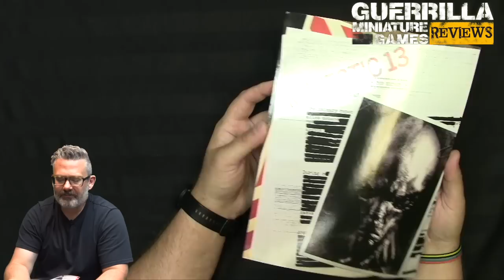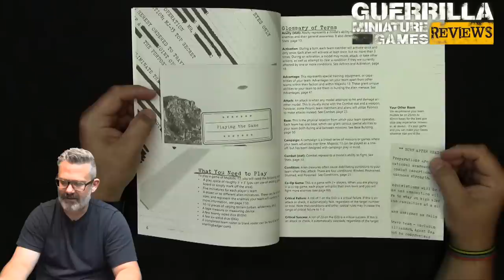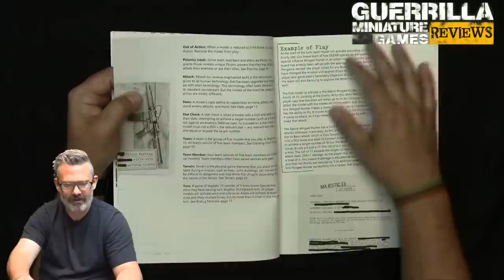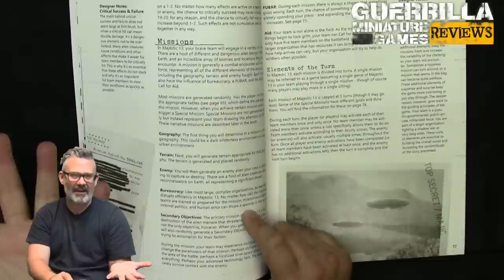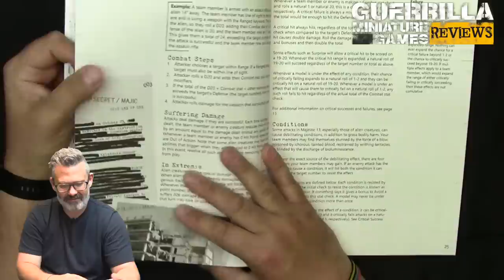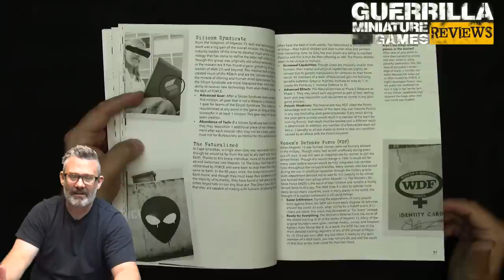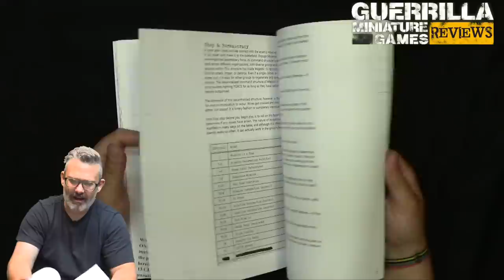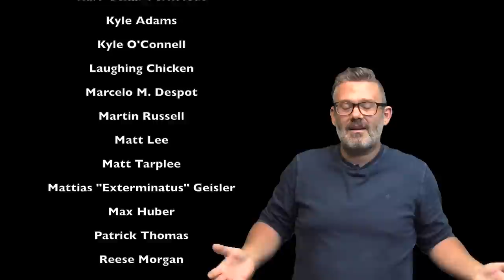GMG Reviews - Majestic 13 by Snarling Badger Studios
Majestic 13 is a solo or co-operative adventure game, pitting the secret societies of MAJESTIC-13 against the alien invasion troops of FORCE. Pick a team of 5 Agents and set forth to battle extraterrestrial monstrosities in this X-Com style miniature wargame by Vincent Ventruella.

Big thanks to Adam for the complimentary advance copy of the Book to review.